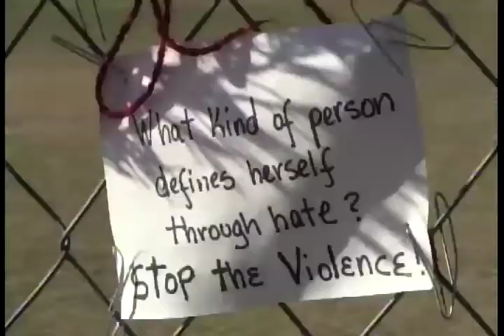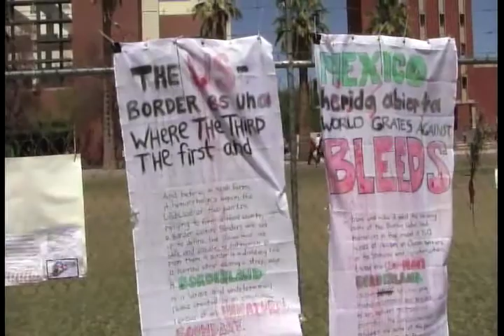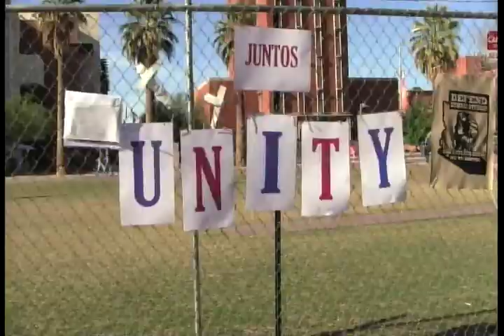Wildcast Episode 7